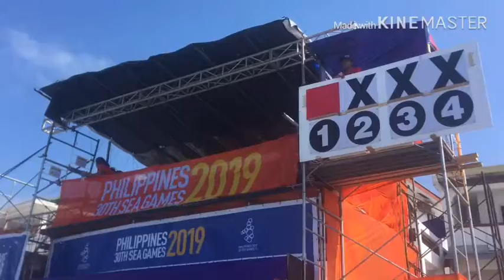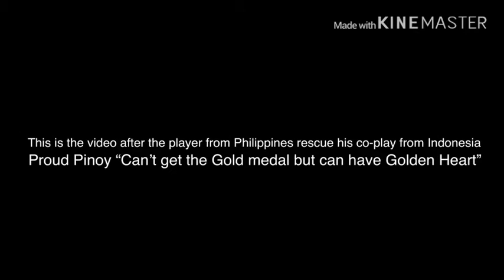SEA Game 2019| Surfing| Viral Surfer|Rkhytte